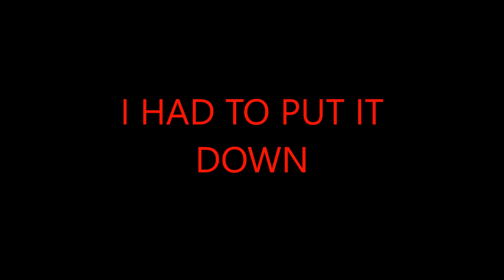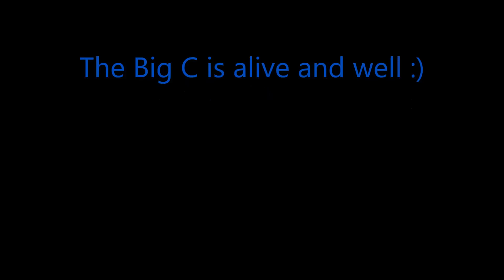Chernobyl stray cat